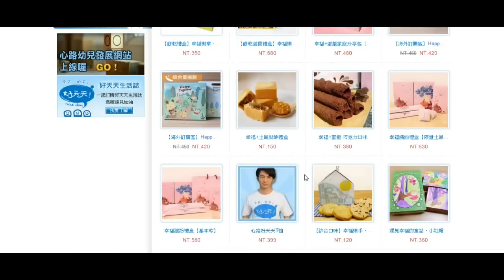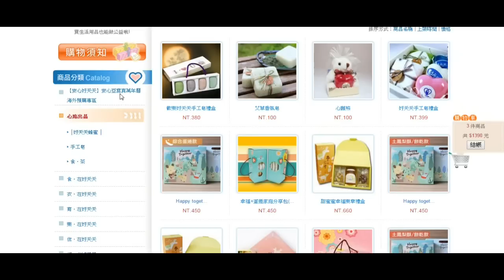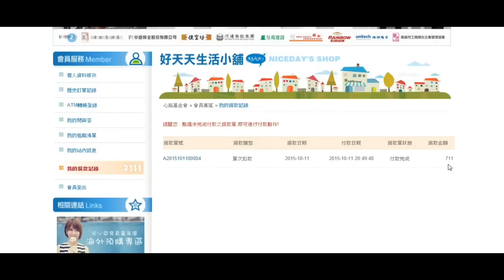10000人訂閱公益企劃-購買捐款篇